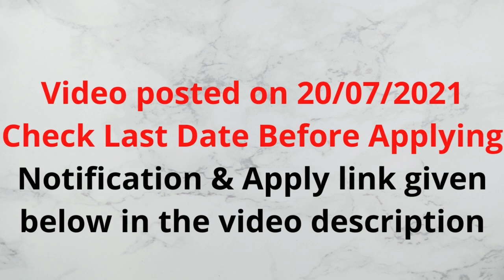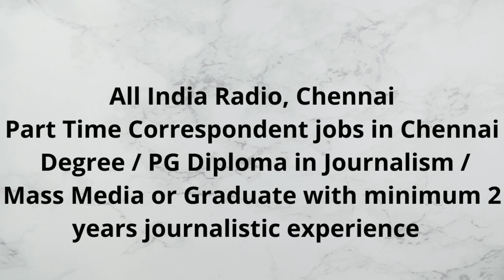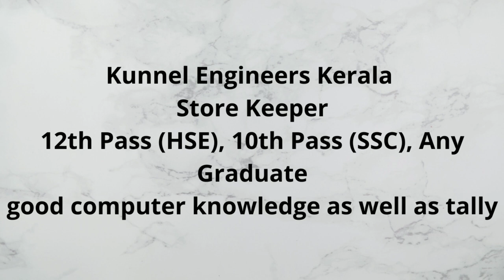JOB MBA Freshers नौकरि!फ्रेशर्स केंद्र सरकार/केरल सरकार/खाड़ी/ कंपनी नौकरियां रिक्तियां